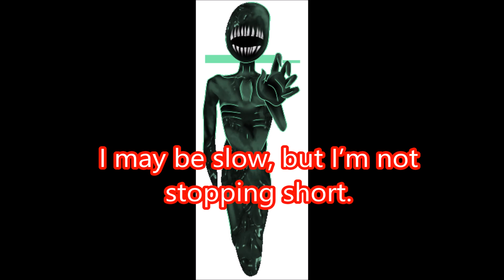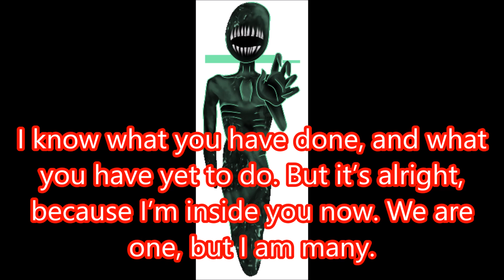Spooky's Jump Scare Mansion - Specimen 2 Voice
A while back I decided to experiment with Audacity to see if I could recreate the sounds made by Specimen 2 while he's chasing you. While it wasn't on the spot, I think I had obtained some pretty good results. Here's what I think Specimen 2 would sound like.